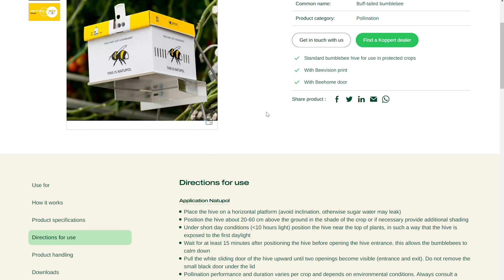Koppert bumblebees and the ToBRFV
The spread of Tomato brown rugose fruit virus is a great concern for tomato and sweet pepper growers around the world. Transmission of the virus is mechanical, by human interactions. Using bumblebees as pollinators is a better, less risky alternative to hand pollination by mechanical means which leads to spreading the virus significantly, reduction of yield and quality.